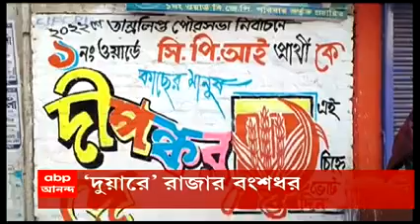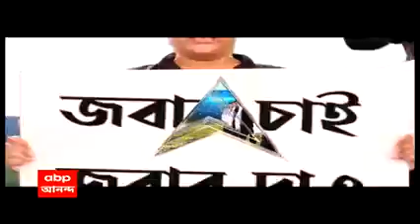Municipal Election: ভোটারদের দরজায় দরজায় ঘুরে পুরভোটের প্রচারে তমলুক রাজপরিবারের বংশধর | Bangla News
পূর্ব মেদিনীপুরের তমলুক (Tamluk) পুরসভার ১ নম্বর ওয়ার্ডে তৃণমূলের প্রার্থী রাজবাড়ির এক বংশধর। ভোটারদের দরজায় দরজায় ঘুরে প্রচার করছেন তিনি। যদিও তমলুক রাজপরিবারের বংশধর প্রচারে বাড়তি সুবিধা পাবেন না বলে দাবি প্রতিদ্বন্দ্বী বিজেপি প্রার্থীর। এই ওয়ার্ডে লড়ছেন সিপিএমের প্রার্থীও।